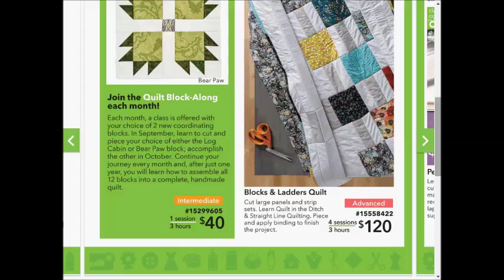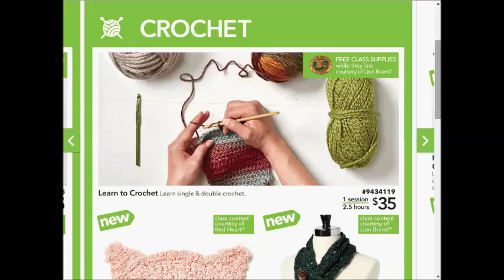Joann SUPER weekly special deals AD coupon preview vol6